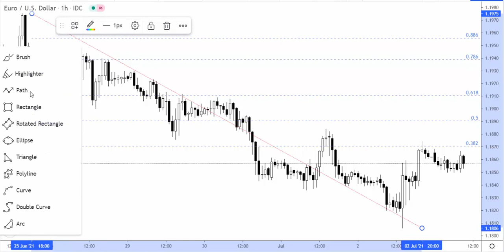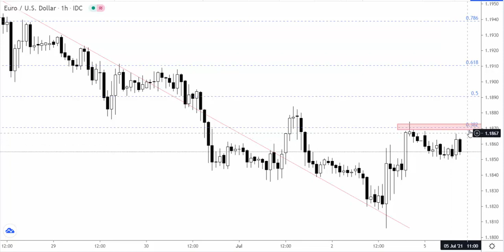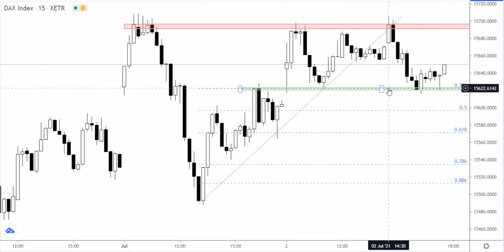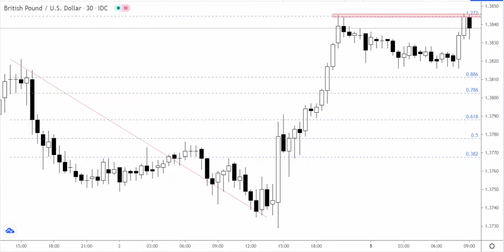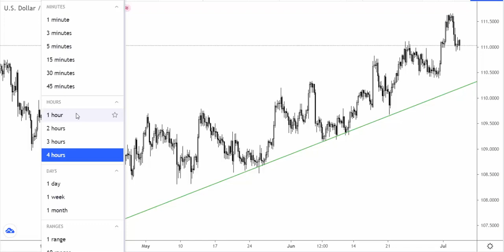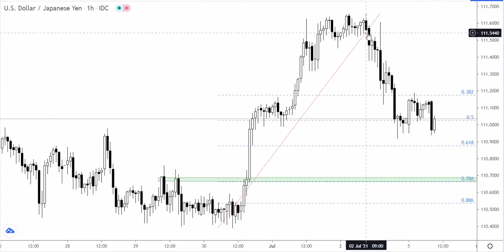Orbex: Poniedzialek 05.07.2021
Najciekawszy schemat o poranku pojawia się na parze walutowej GBPUSD. Notowania wyznaczają tam formację podwójnego szczytu, która jest ewidentnym potwierdzeniem dla pomiaru Fibonacciego. Więcej szczegółów w analizie wideo.